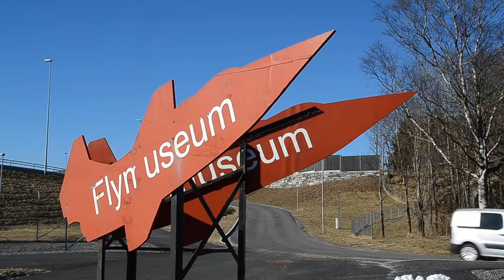The underwater airplane selfie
Sometimes you get a stupid idea which does not let go until you decide to execute on it. This is one of those ideas.

Shot below the approach to Stavanger Airport Sola.